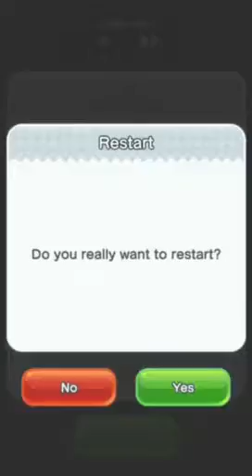The Stress of this level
In Super Mario Run, this level, this level, is one tough cookie. Make the Cut was so hard that I had Stress when I first played it, but today, I beater this damn level. I knew I could do it, nothing to it. I don’t care if I miss any black coins, just so happy I hate this level